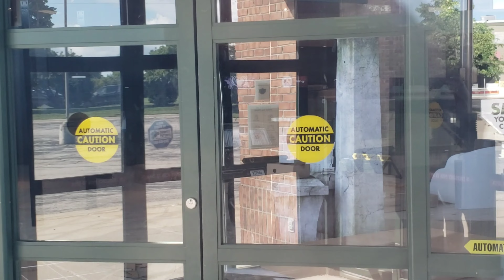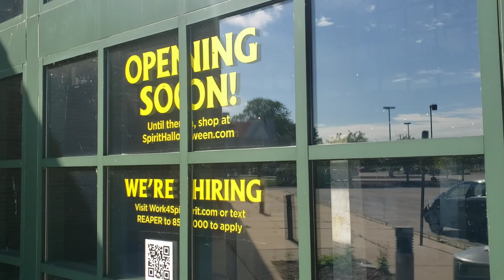The Spirit Halloween Store in Bay City, MI is almost open!!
Went by the Spirit Halloween location in Bay City, MI and took a peek inside the windows to see what it looks like!